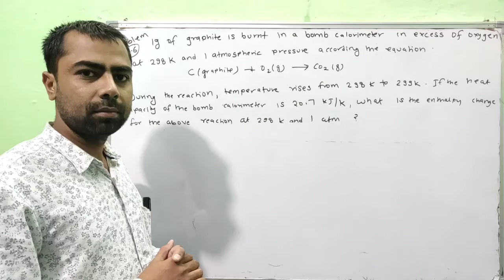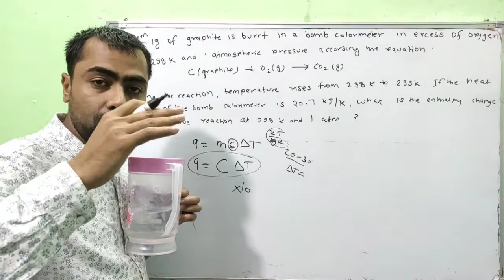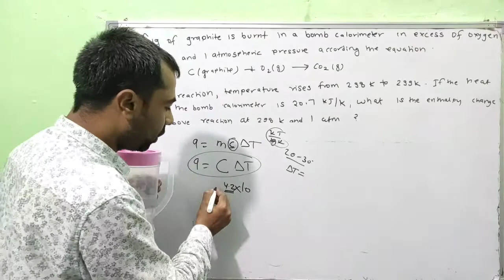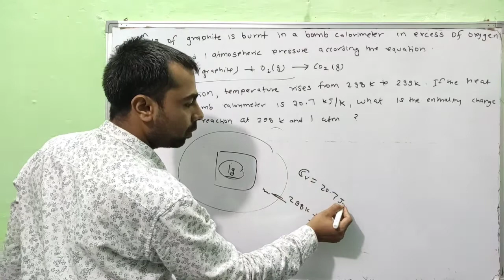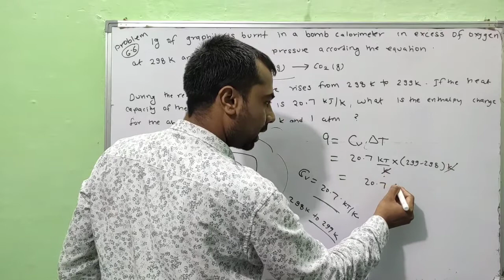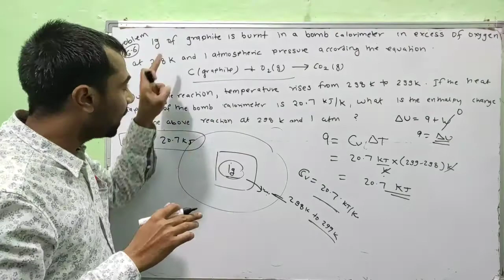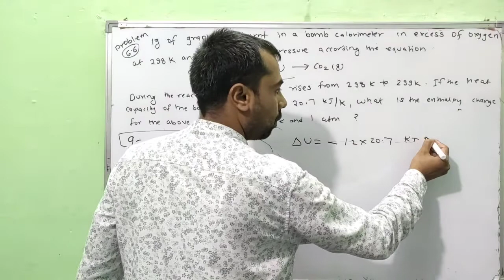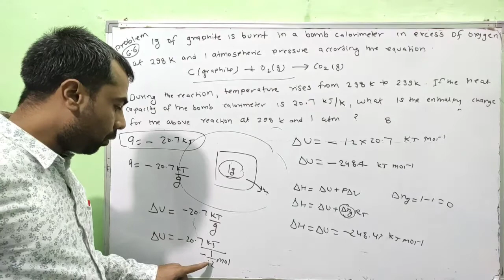Class 11 Chemistry NCERT Solutions | Example - 6.6 | Chapter- 6 | Thermodynamics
1. numericals thermodynamics
2. important questions solved on thermodynamics
3. thermodynamics in hindi
4. thermodynamics for class 11
5. numericals on thermodynamics
6. ncert solutions chemistry
7. cbse class 11 chemistry
8. ncert exercise solutions class 11 chemistry with explanation in hindi
9. class 11 chemistry ncert solutions
10. ncert solutions class 11 chemistry
11. chemistry class 11 ncert solutions
12. ncert class 11 chemistry chapter
13. thermodynamics chemistry class 11
14. thermodynamics chemistry class 11 neet
15. thermodynamics class 11
16. thermodynamics chemistry
17. thermodynamics chemistry neet
18. 11th chemistry solutions
19. thermodynamics ncert
20. thermodynamics notes for neet

thermodynamics class 11 chemistry ex. Solved class xi